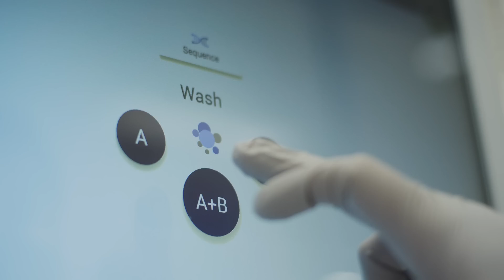Automation with TruSight Oncology 500: The Customer Perspective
TruSight™ Oncology 500 is now available with automation methods and automation kits. Hear from customers at Intermountain Precision Genomics about how they enabled CGP and scaled up their workflow with automation.